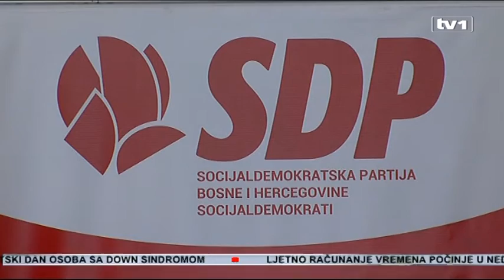Duraković bi mogao biti zajednički kandidat probosanskih stranaka u Srebrenici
Iz SDA još nema jasnog stava o kandidaturi Ćamila Durakovića za načelnika Srebrenice. Zamjenik predsjednika SDA Adil Osmanović poručio je da postoje određene nesuglasice, ali da nisu nerješive. Sa druge strane opoziciona SDP jasna je da će podržati Durakovića ukoliko bude nezavisni kandidat, ali ne i ako bude kandidat SDA za načelnika Srebrenice. Duraković odgovara, očekujem prvobitnu podršku SDA, a onda i drugih stranaka.

SDA će snažno podržati jednog kandidata za načelnika Srebrenice, baš kao i 2012. godine, no nisu željeli precizirati o kome se radi. Ni danas nakon sastanka sa Durakovićem, ali i predstavnicima općinskog odbora SDA u Srebrenici nisu zauzeli konačan stav da je kandidat upravo Ćamil Duraković.

 “Mi smo kao Predsjedništvo SDA također najbliži kandidaturi Durakovića, ali konačnu odluku će donijeti općinska organizacija Srebrenice. Mi želimo i činit ćemo sve da se sve probosanske stranke okupe oko jednog kandidata”, ističe Adil Osmanović, zamjenik predsjednika SDA.

Duraković poručuje da očekuje podršku SDA, čiji je svojevremeno bio i član glavnog odbora, no da je sve u rukama lokalne organizacije SDA u Srebrenici. “Prvenstveno očekujem podršku SDA, a onda svih drugih“, dodaje Duraković.

Potvrdio je Duraković i da će biti još razgovora sa drugim političkim opcijama. Na pitanje novinara zašto se ne može potvrditi kandidatura Durakovića, Osmanović odgovara da još postoje određene nesuglasice.

 “Mislim da nisu velike razlike, određenih nesuglasica, možda malo rjeđeg viđanja i razmjene informacija i kontakata i današnji sastanak sa Durakovićem i Fejzićem vidimo da tu nisu velike razlike i da ćemo doći do potpuno usaglašenih stavova”, ističe Osmanović.

Sa druge strane iz SDP-a kažu da će podržati Durakovića ukoliko on bude zajednički kandidat za načelnika Općine Srebrenica probosanskih stranaka. Kako su naveli, SDP je i na proteklim izborima za načelnika ove opštine u RS podržao Durakovića kao nezavisnog kandidata.

 “Cijenimo kako je vrlo korektno i dobro uradio svoj posao kao načelnik Srebrenice i spremni smo ga ponovo podržati kao nezavisnog kandidata. Ne vidim da ima prostora za bilo kakvu promjenu i to je jasno rečeno SDA-u i Durakoviću. Ako će biti kandidat SDA, ne može računati na podršku SDP-a i tada će SDP imati svog kandidata. Ako će neko drugi biti kandidat SDA, SDP će podržati Durakovića kao nezavisnog kandidata”, ističe Nermin Nikšić, predsjednik SDP BiH.

Iz Općinskog odbora SDA čiji se stav očekuje u narednim danima, nisu željeli komentirati rad Ćamila Durakovića. No, poručuju da će učiniti sve da SDA ima jednog člana za kandidata za načelnika Općine Srebrenica.